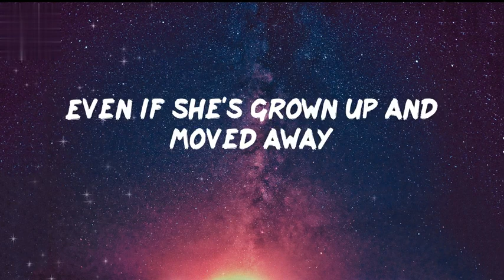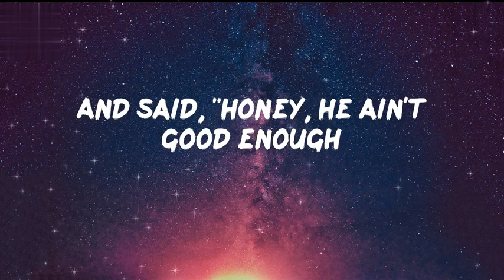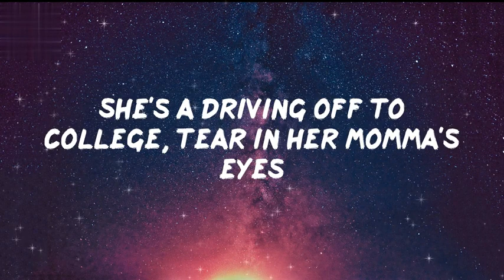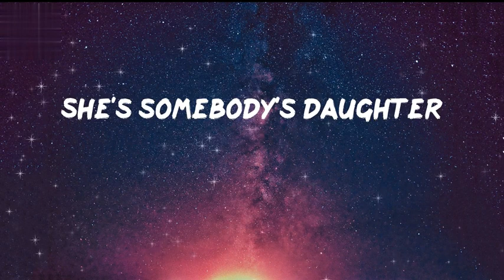💖Drew Baldridge💖She's Somebody's Daughter💖Lyrics💖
⚠️ ATTENTION ⚠️ While no copyright infringement is intended in any way, shape, or form; If you, the creator(s) of any music, or producer labels, wish to have any of these songs removed from this channel feel free to gimme a notion where it will be removed within a maximum of 1 week.